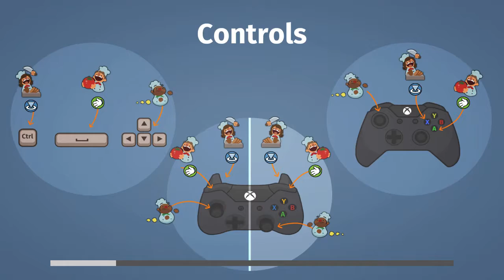Overcooked - pt 3 - BUNKA GAMING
Want to see the Bunka team franticly make orders while avoiding starting kitchen fires? Rayn, Ryan, and Mirania come together and play Overcooked on the PC!

ANIMATION DONE BY WARREN RIPARIP